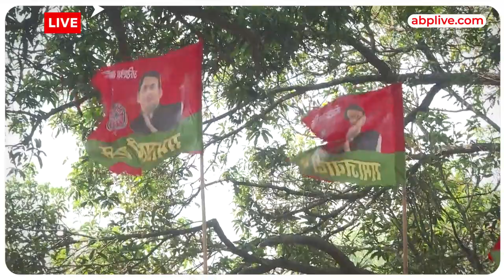Keshav Prasad Maurya ने Akhilesh Yadav और यादव को समाज को लेकर दिया बड़ा बयान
News:
यादव समाज को लेकर उप मुख्यमंत्री केशव प्रसाद मौर्य के एक बयान ने सियासत में तपिश बढ़ा दी है.